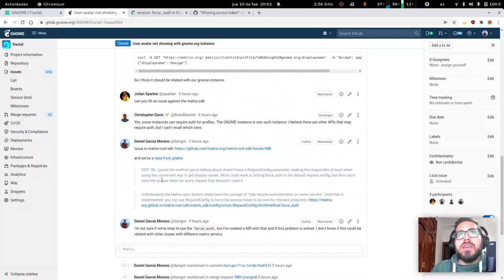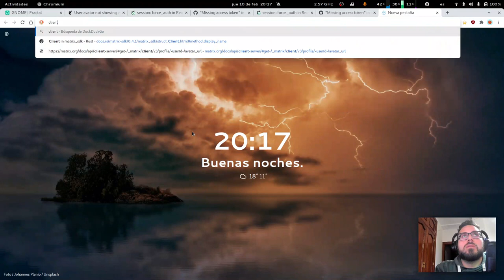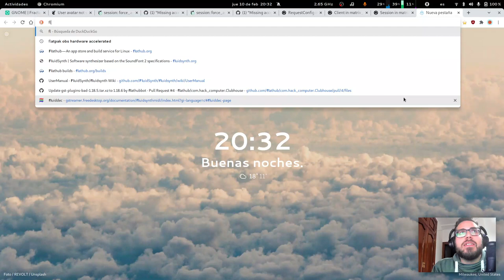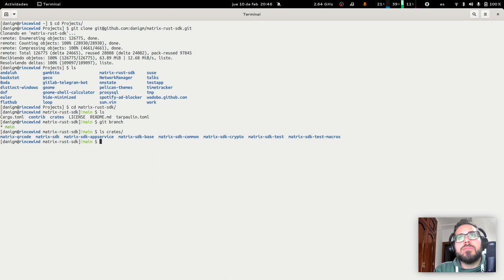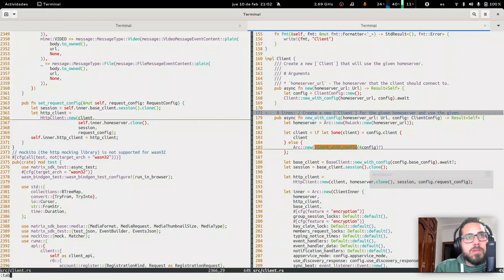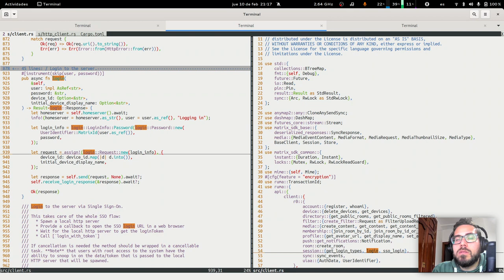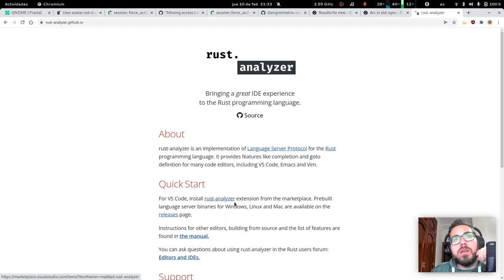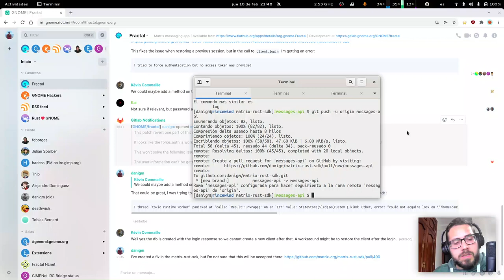Live Coding [ES] - Fractal, más Rust y Gtk4 | GNOME app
Otra sesión de live coding arreglando el problema del avatar en Fractal, esta vez he tenido que bucear en las dependencias y he terminado haciendo un Pull Request al matrix-rust-sdk -- Watch live